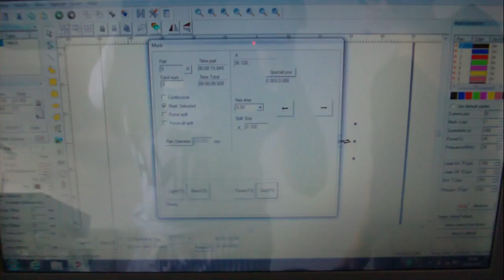fiber marker for rings rotary marking outside